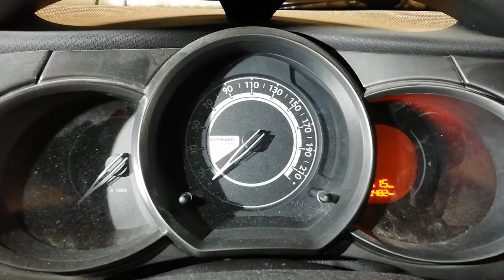Remise zéro Citroen C3/initialisation du compteur de maintenance/vidange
Comment remettre à zéro/initialiser/reset la clé de l'indicateur/compteur de maintenance/vidange sur Citroen C3 C2 C1 C4 C5
Jusqu'à la prochaine révision lorsque l'échéance est inférieure à 1000 km, la clé d'indicateur/compteur de maintenance reste allumée après la mise du contact.
Après une vidange ou révision, l'indicateur de maintenance doit être remis à zéro.

Reset oil system , reset oil service